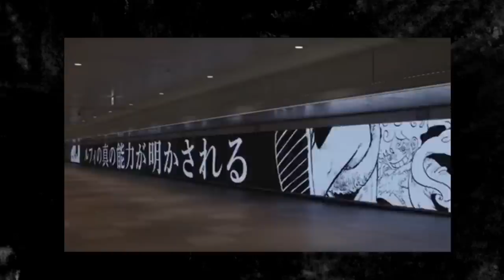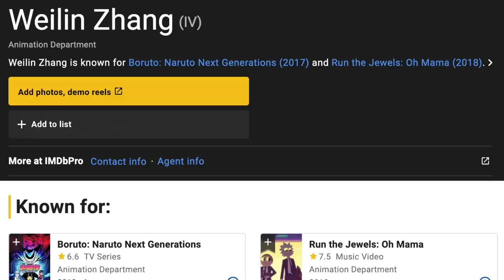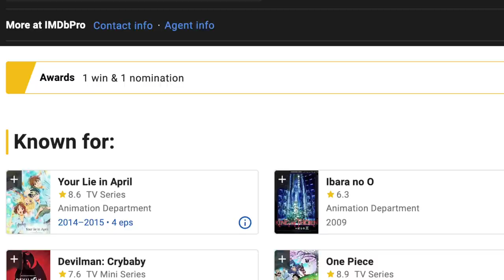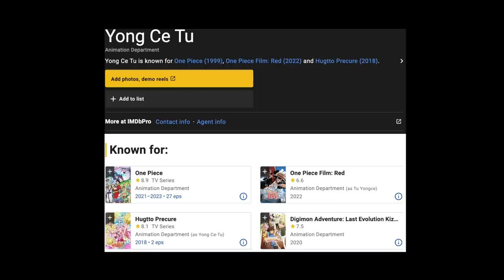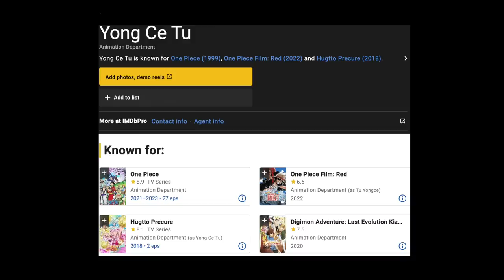GEAR 5: A Celebration of One Piece